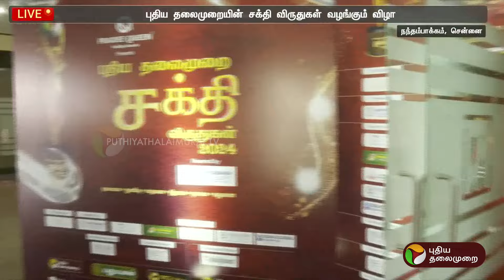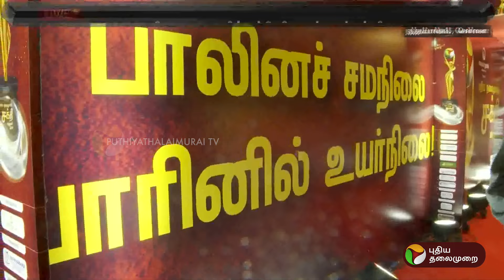Justin | புதிய தலைமுறையின் சக்தி விருதுகள் வழங்கும் விழா: முழுவீச்சில் முன்னேற்பாடுகள் | PTT